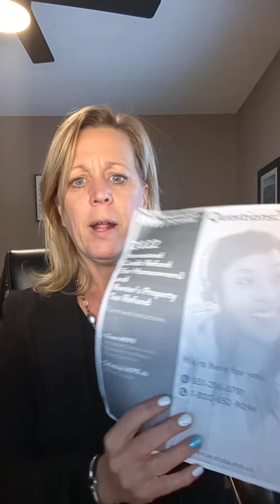January 13, 2023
Twin Cities Real Estate Market Update and Helpful Real Estate Tips.